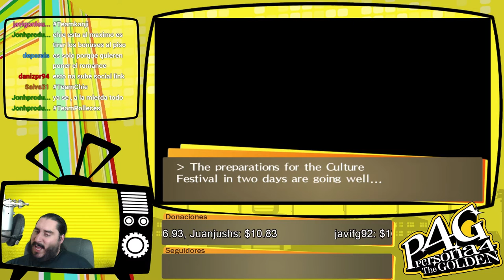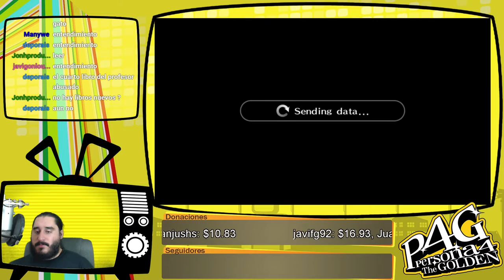Persona 4 Golden [PSVita] Español | Parte 161 - Espera... ¿NO Viene un Tornado?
Emitido en directo el Sabado 20 de Agosto de 2016